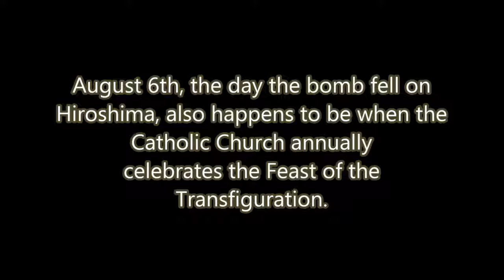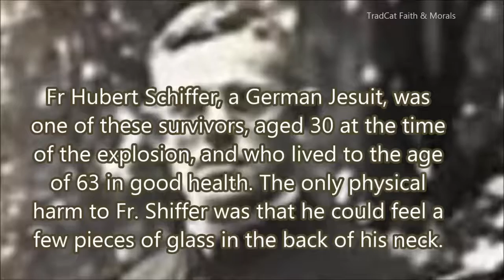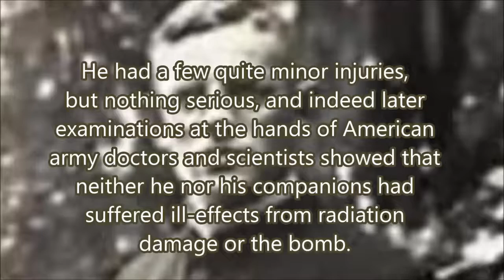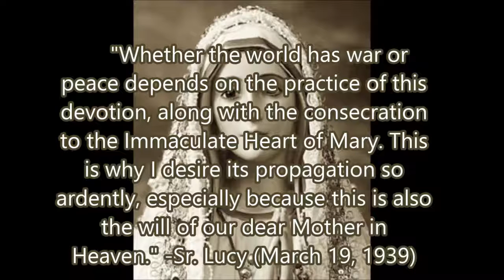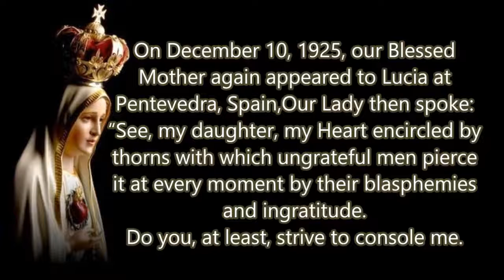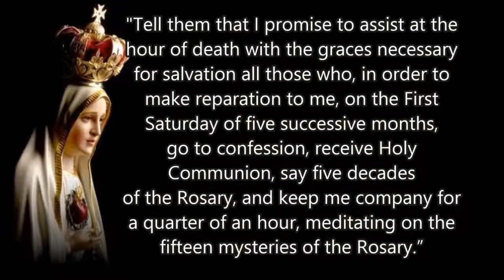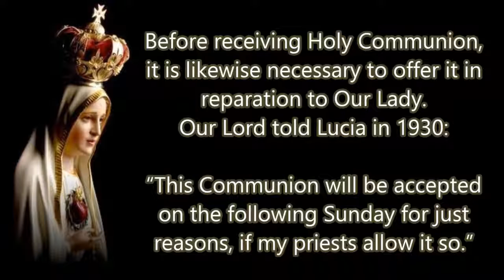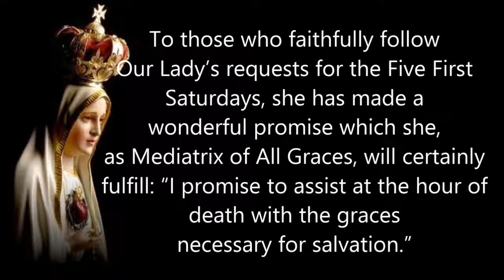The Real Story of the Priests who Survived the Atomic Bombs in Japan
Screen shows only ! From same creator of TradCat Faith & Morals.
We are also at our regular channel, TradCat Faith & Morals, with Latin Mass online, new videos.